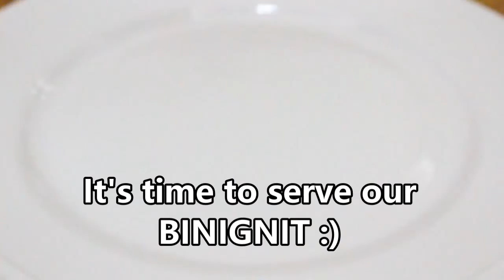HOW TO COOK SIMPLE BINIGNIT | EASY AND SIMPLE TO FOLLOW | Jully Sicat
HOW TO COOK SIMPLE BINIGNIT, EASY AND SIMPLE TO FOLLOW BINIGNIT BISAYA RECIPE

BINIGNIT is a healthy visayan snack most popularly served during the
Lenten season. With this, allow us to share a simple recipe of that delicious dessert that you can share with your family.

Ingredients:
Coconut
Camote
Saging Cardava
Sago ( Big & Sago)
Brown sugar
Rice
Malagkit Rice

I am Jully and welcome to my DIY channel Jully Sicat

Here are some of my other videos you might be interested in